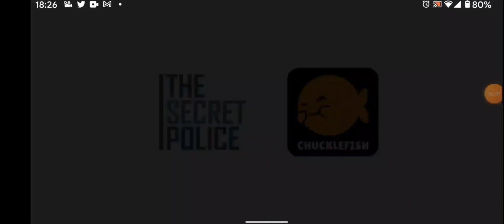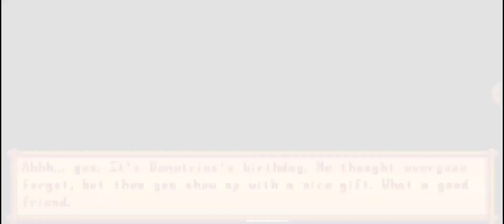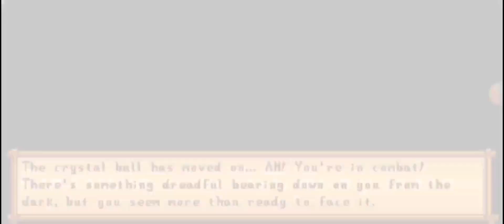Stardew Valley with HBA - Fall, Year 1, Day 16 Fall Fair! (no commentary)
At last! the fall fair (harvest festival) is here and I get to show everyone my magnificent plums!